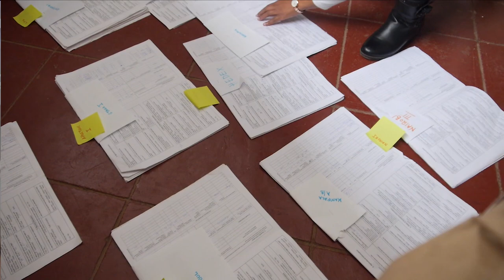GGLI Update: Data Digitization on Steroids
The Global Goals for Local Impact Programme is underway in 5 locations and the data has started streaming in. So far we are at 8000 households and counting. You can view the picture that is emerging on an interim dashboard that we have developed

Stay safe and tuned for more updates!